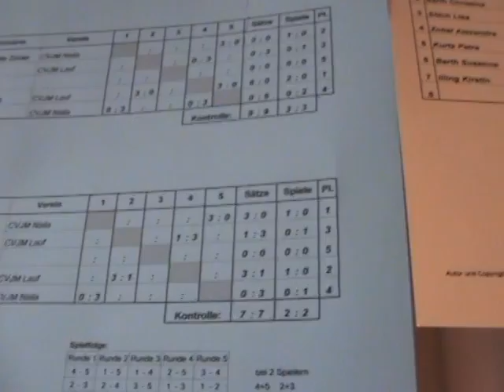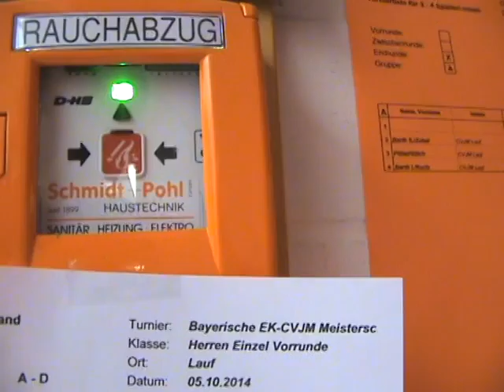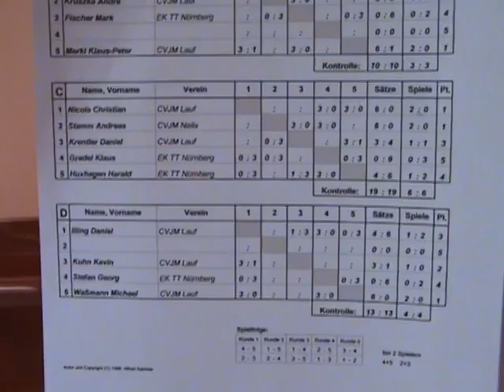Bayerische EichenkreuzM 2014 LAUF 2